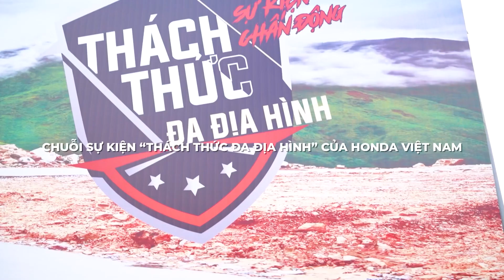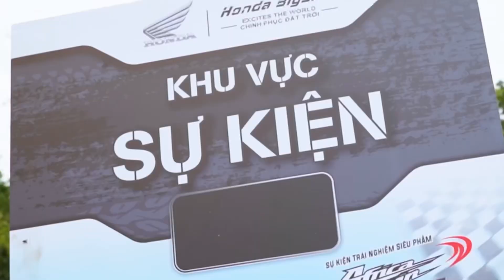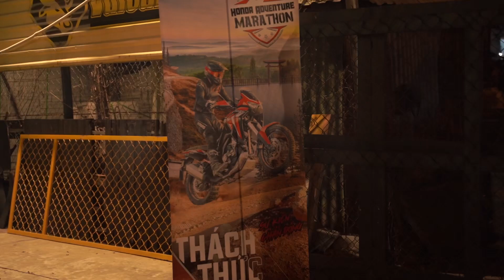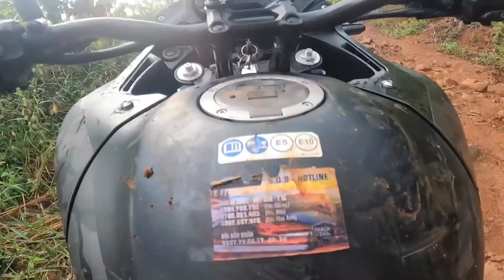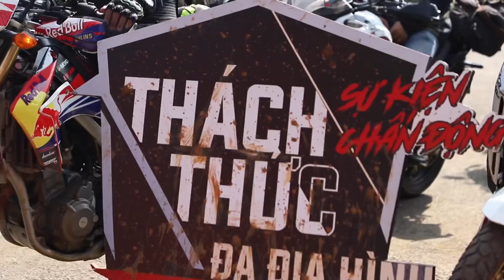Giây phút offroad kịch tính cùng aem trong tour Honda Marathon Adventure